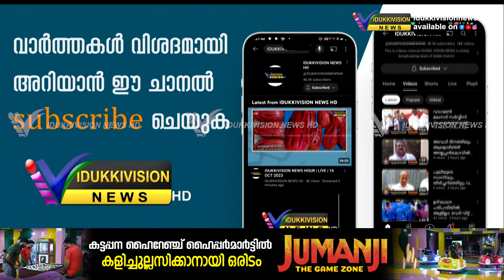പ്രോസിക്യൂഷനും പോലീസും ഒത്തുകളിച്ചു